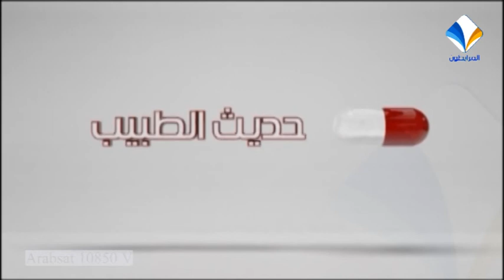قناة المرابطون || حديث الطبيب || امراض الأطفال الجزء الأول